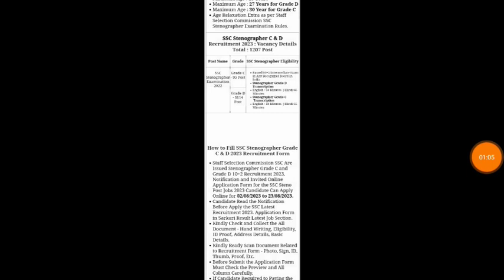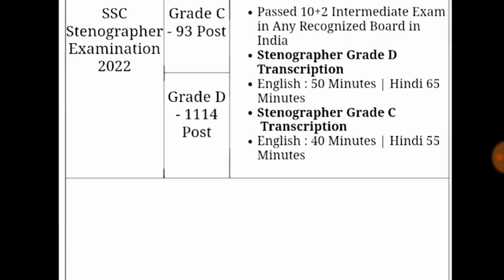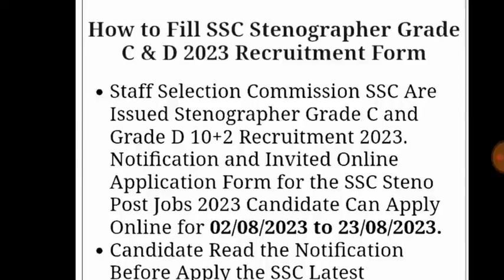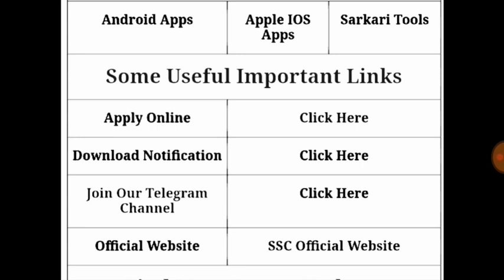Ssc stenographer vacancy 2023 | Ssc stenographer bharti full details